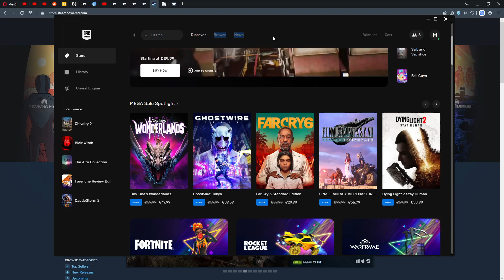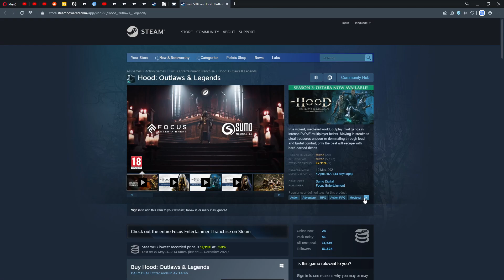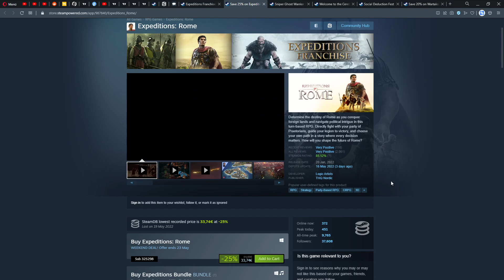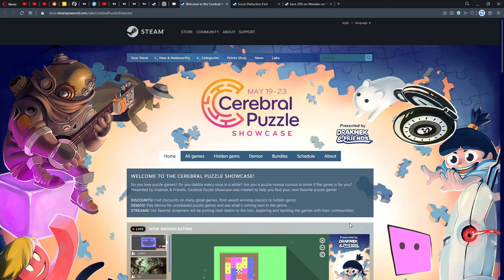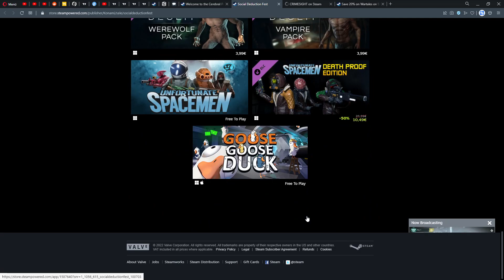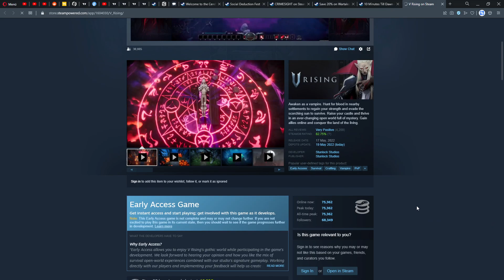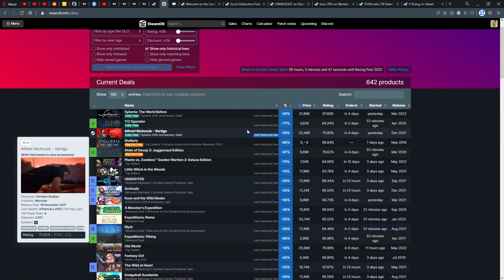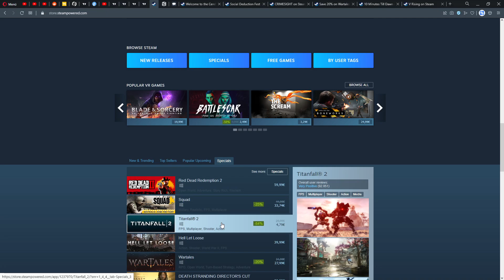Steam Weekend | Borderlands 3 FREE on EPIC, V Rising, CSGO PGL, Paradox Weekend, State of Decay 2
Great times for gamers like you and me. This weekend again, more to play than we have time. Enjoy.

Besides of this I will pick the winner from one of my latest videos who can chose one of the games from the list in the commentary section - pinned post.

1 – Streaming Deluxe is solely responsible for the Giveaway under this video. Youtube is NOT a sponsor of the Giveaway and does not bear any liability related to the Giveaway.
2 – The present Giveaway complies to all applicable federal, state, local laws, and regulations, including U.S. sanctions. Please consult your local laws and regulations if you are watching from outside of the U.S.
3 – All Steam Keys that are part of the Giveaway are the property of Streaming Deluxe until redeemed by the User redeeming the key first.
4 – The User entering the Giveaway does NOT give away any rights to Streaming Deluxe.
7 – Steam Keys / Gaming Keys appear during the video and can be redeemed on Steam or any other platform Each key can only be redeemed one single time. The user that redeems the key first keeps the game. There is no liability to give away more Steam Keys. Each Steam Key of the Giveaway is unique and can only be redeemed once.
8 – Steam Keys are posted randomly as commentary under the video. Each key can only be redeemed one single time. There is no liability for Streaming Deluxe to give away more keys than those posted under the video.
During a next video Streaming Deluxe will pick a comment as a winner via Comment Picker or Woobox. Double comments do not count.
10 - Participants must comply to the age restrictions in their respective jurisdiction in order to participate in the Giveaways.
11 - Winner needs to contact me with his GMAIL email address he used to participate in the giveaway on within one week, otherwise the winner has forfeited his right to claim a Steam Key. If it is not the same email like on youtube, there is no right to claim the key.
12 – Streaming Deluxe is NOT responsible for the functionality of the key. Non-functionality does not give any right for another key. Each key is unique. If the key has been redeemed another user was faster than you and the user does not have a right for another key.
13 – No Personal Data is collected.